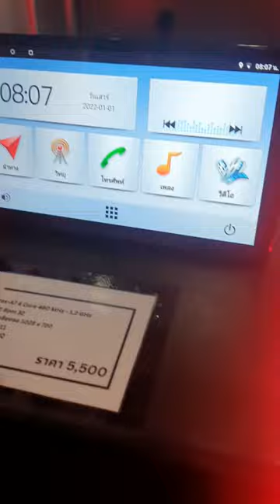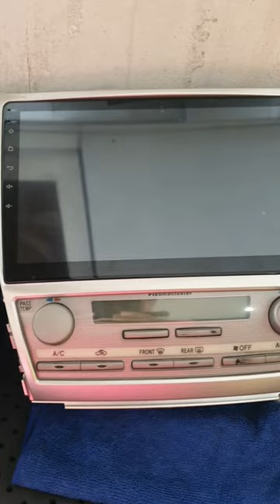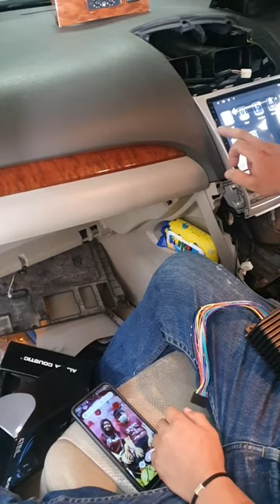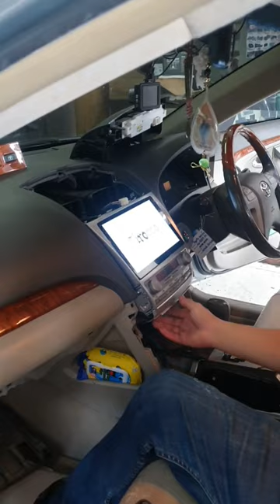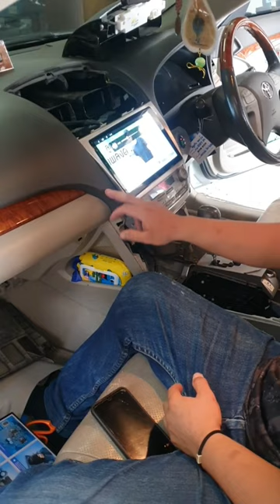ติดตั้งจอแอนดรอยน์โตโยต้าแคมรี่ android display to camry acv40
การติดตั้งจอแอนดรอยน์โตโยต้าแคมรี่ android display to camry acv40  ยี่ห้อ alpha coustic sirocco s10 ดีขนาดไหนมาดูกัน